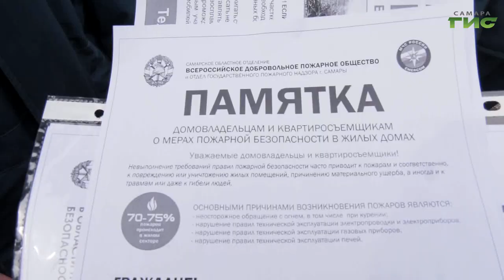"Пожарная безопасность" / "Город С" от 05.02.2024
Какие основные правила по пожарной безопасности нужно помнить? Как обезопасить себя от пожаров в собственной квартире, доме или бане? Смотрите программу "Город С". Гость в студии — старший инспектор отдела надзорной деятельности и профилактической работы по г.о. Самара управления надзорной деятельности и профилактической работы Главного управления МЧС России по Самарской области Евгений Бадыгов.